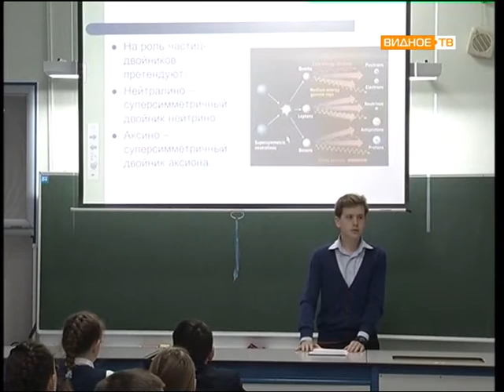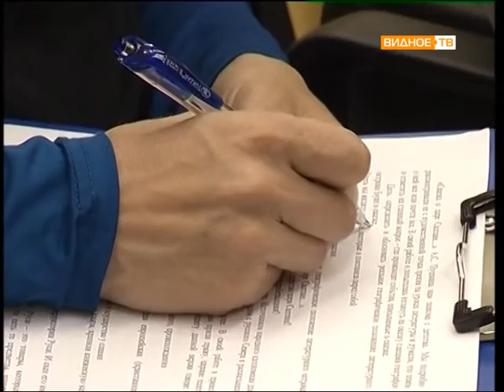Прямой эфир: Ольга Алёшкина (начальник управления образования администрации Ленинского района)